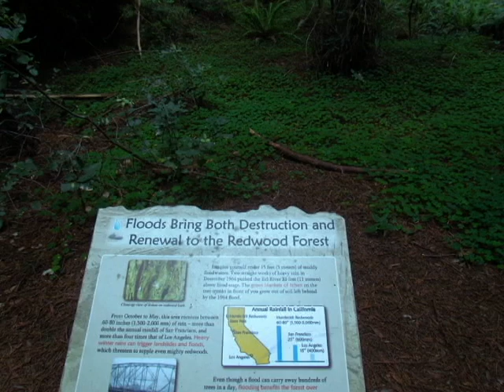Redwood Trees in Humboldt State Park California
this event took place in the spring of 2021.
While on a cross country adventure we visited my cousin Cynthia in Sacramento Ca. We invited her to join us on our trek in search of the California Redwoods. She eagerly accepted.